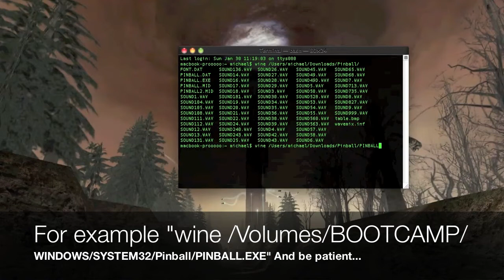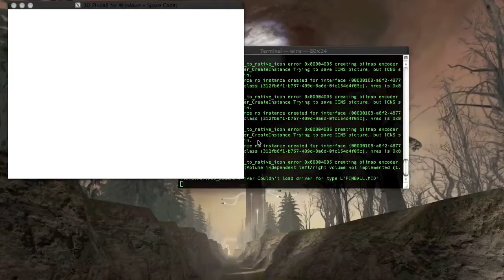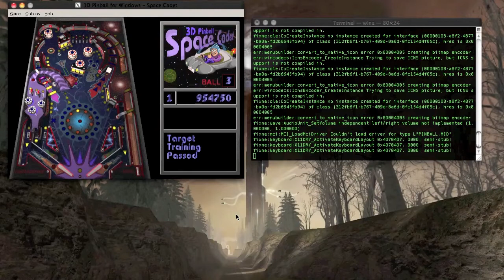Windows XP Pinball BGMremix (and how to start it on a Mac)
I didn't expect people to actually watch this... Anyhow, I've made a major screw-up: I absolutely forgot to mention that "wine" does not ship with your OS. I recommend grabbing MacPorts and install Wine with its help! The necessary guides for installing software are available on this page. After that, the command "wine" should work! Again, I'm terribly sorry... I'll consider making a new one, eventually.

Special thanks to macuserbrazil for sharing the *.band file with me.
The remix was redone by me with Logic Pro.
For the original remix: look into the line "This is a response to: ..."

- doubbleclick the *.exe file
- go into the unpacked folder and RIGHTclick "PINBALL.EXE"
- chose compatibility and chose Windows XP or Windows 98/ME
- Start the game
(optional: start the game and type in (just in the game as it is): hidden test      and cheat using your mouse for the ball :P)